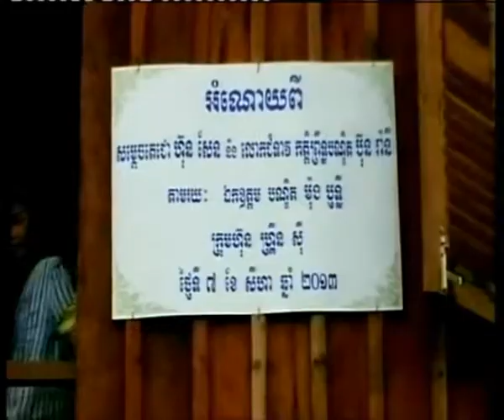2 House 4Present